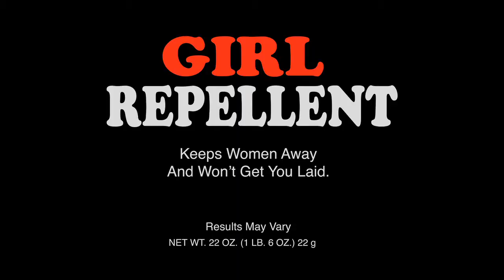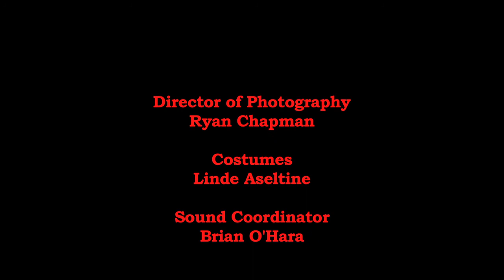Girl Repellent: Episode 2- Super Hero Skin Cream: Part 4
Out of work writer, CARTER, has a problem. Almost everyone woman on earth is repelled by him.

When he can't get a book published in the publisher's fear of the problem, Carter tries whatever it takes to fix the problem, including a visit to a psychic.

Eventually Carter gets his solution, but what should have been a dream, turns into a nightmare, and now he must find a way to be normal once and for all.

Watch all of the hilarity and craziness ensue every week.